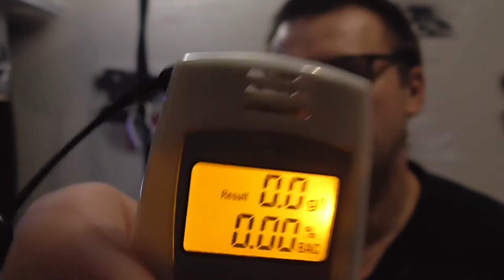Есть ли в безалкогольном пиве алкоголь?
Тестируем безалкогольное пиво на содержание алкоголя, есть же в пиве алкоголь?
Для экспериментов было отобрано следующее безалкогольное пиво: Балтика 0, Стелла Артруа и пиво Буд. Тест на содержание алкоголя в крови проверял после каждой бутылки. По итогу для чистоты эксперимента попробовал алкогольное пиво, как быстро на пиво отреагировал алкотестер?
Все это и многое другое смотрите в этом обзоре, всё для Вас :)